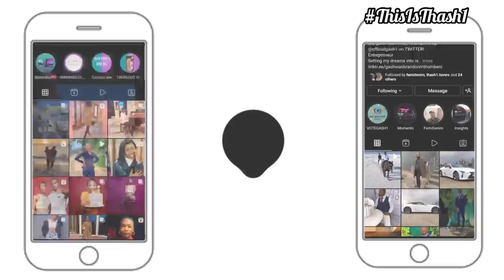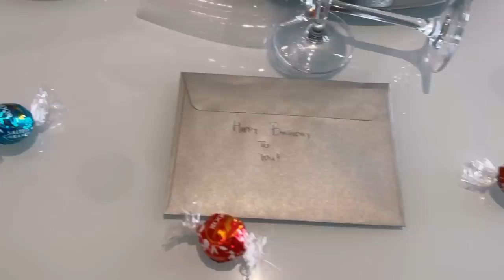A week in Cape Town ( Day 1)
The love is plenty !

Thank you Ellah for the intro

Thank you FEMIly . .for everything!